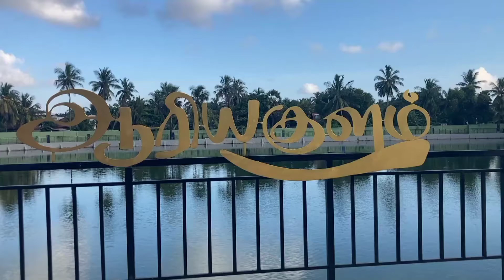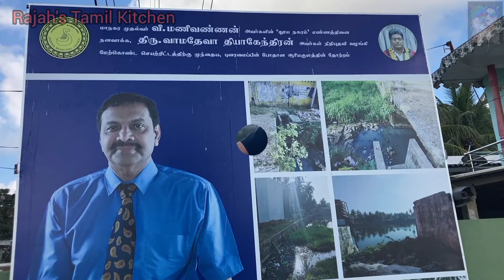Reconstructed Ariyakulam | Jaffna | Srilanka , புனரமைக்கப்பட்ட ஆரியகுளம் யாழ்ப்பாணம் இலங்கை